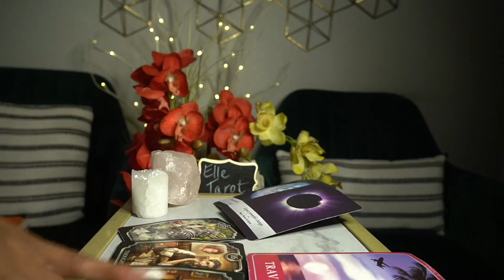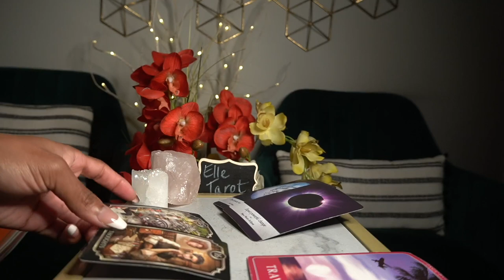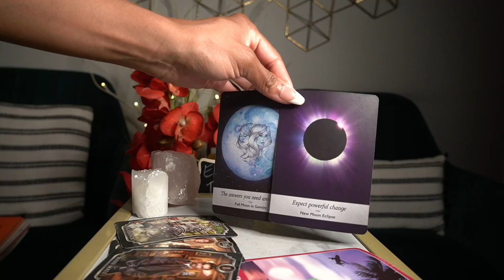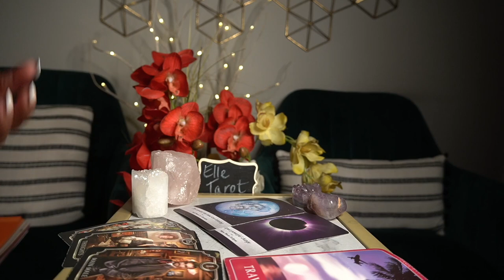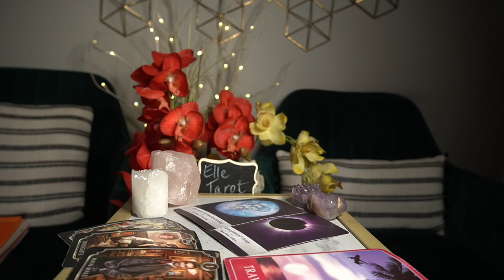LIBRA OCT '21 BIRTHDAY GOALS! THE EX IS LURKING!